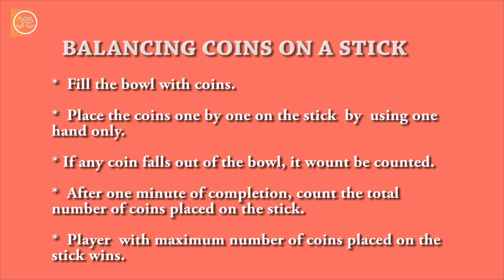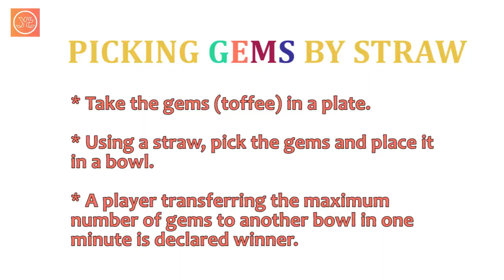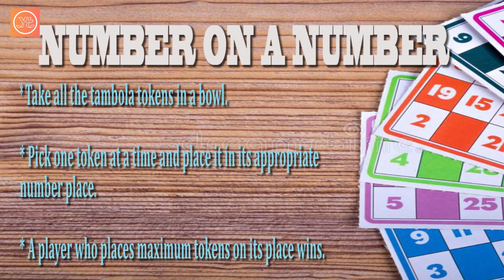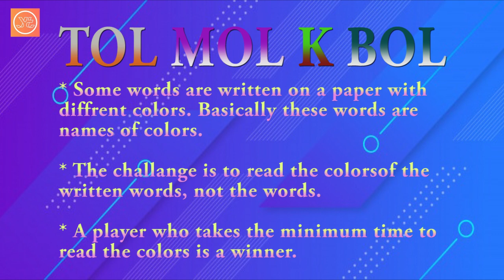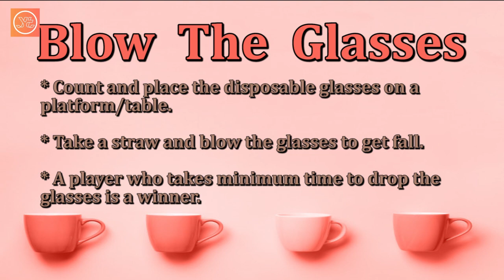FAMILY FUN GAMES | INDOOR GAMES | ONE MINUTE GAMES FOR KIDS | BIRTHDAY PARTY GAMES | Youngiistaan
Games are the best way of enjoyment for kids. This video has five most fun loving one minute games for kids. Kids can play these games with their parents as well.Kids can play these games indoor or outdoor as well with their friends.

Youngiistaan Channel is about fun,food,fashion and fitness.

Queries and Tags
Fun
games
games video
games for kids
games to play at home
games at home
indoor games for children
indoor games at home
indoor games for family
indoor games for kids
indoor games at lockdown
fun games for kids
fun games to play with friends
fun games to play at home
fun games to play with family
birthday party games
youngiistaan